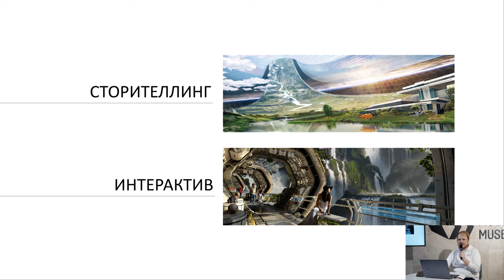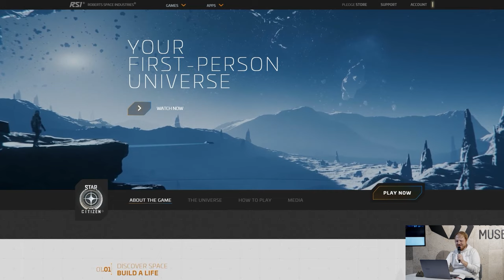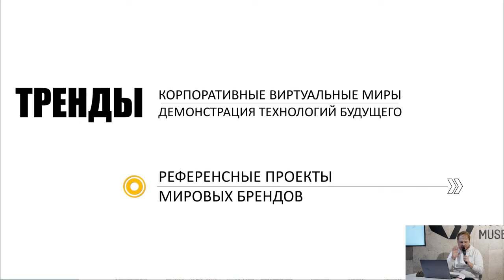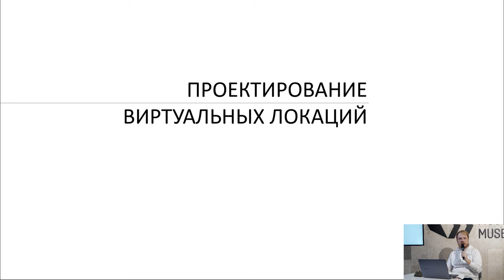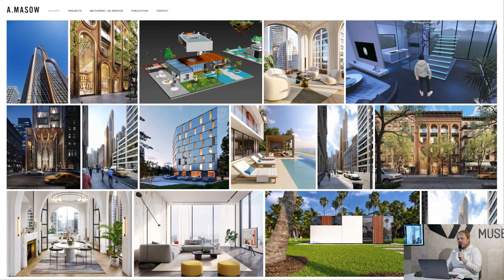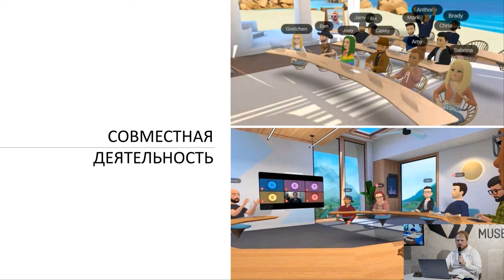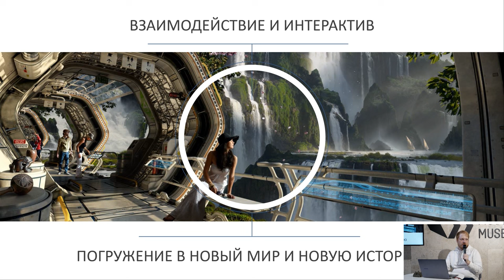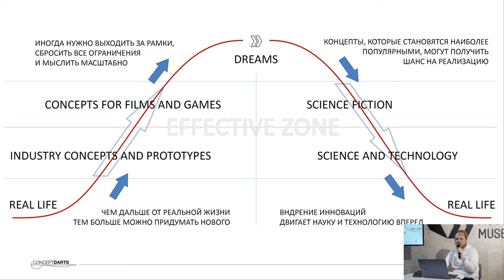Дизайн и метавселенные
ЛЕКТОР: Илья Лепешкин

Видео лекции предоставлено каналу ARCHITIME.RU Московским музеем дизайна.

…описание…